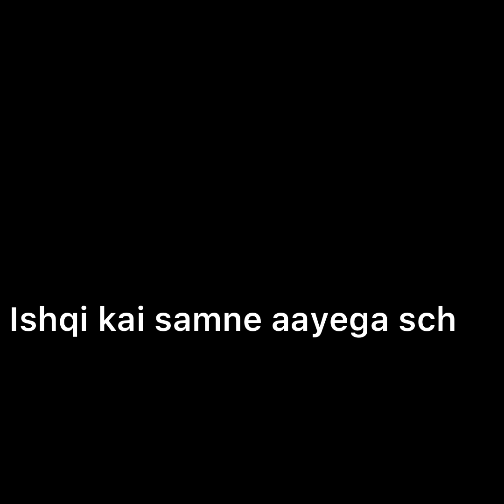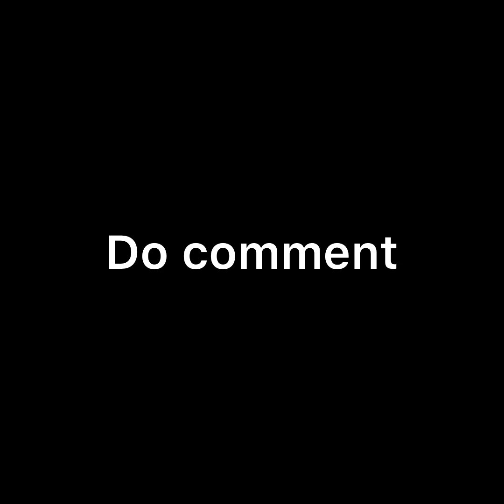Ishq par zor nahi || Ahaan Call कर बताएगा Ishqi को Sonu के साथ हुए हादसे का सच, होगा बड़ा ड्रामा